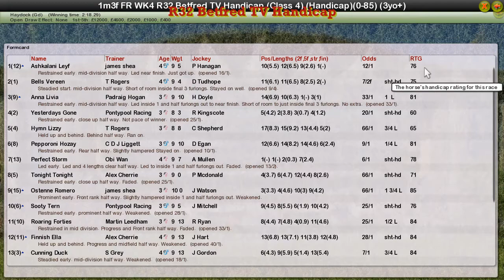FR WK4 R32 Betfred TV Handicap